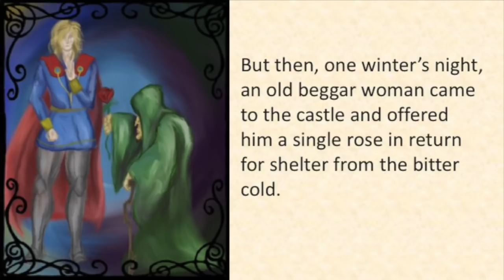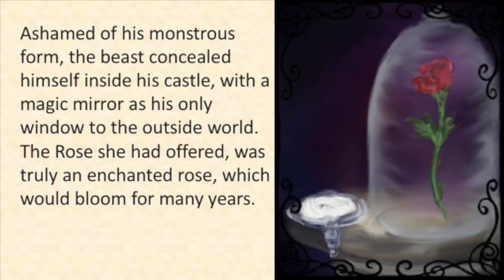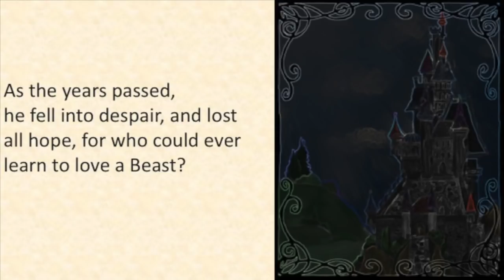Disney's Beauty and the Beast Full Musical – Faith Community Theater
Faith Church Community Theater production of Beauty and the Beast, June 2018 Minnetonka MN